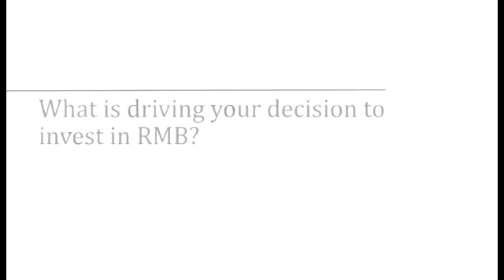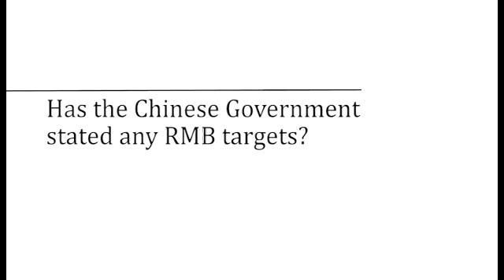Home arrow Interview arrow Bonds The how, what and where of RCM's new renminbi bond fund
Raymond Chan, chief investment officer, RCM Asia Pacific, discusses his company's launch of a bond fund focused on assets denominated in renminbi.